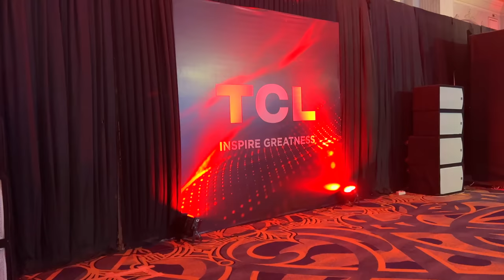We Were Invited On Stage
So we were invited by TCL for a tech talk at their recent launch of C Series and i decided to Vlog it.